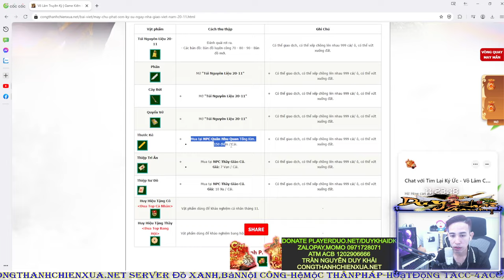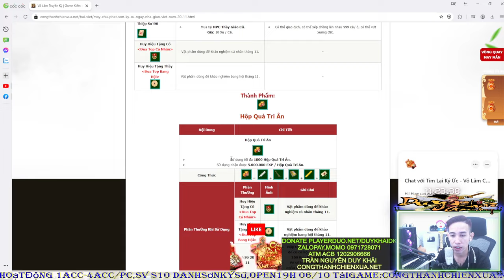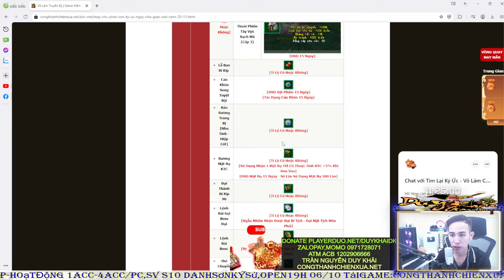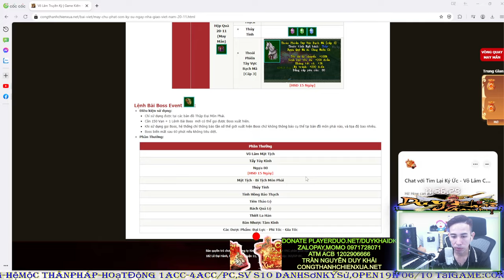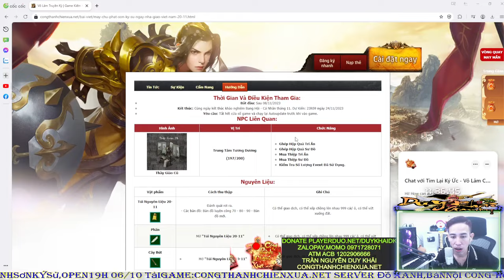Võ Lâm 1 | HOT Đổi Võ Đang Quyền Úp Max 2 Bộ Event Ngày Nhà Giáo Việt Nam Cái Kết | Duy Khải Gaming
► Cấu hình máy của mình :
●Mouse : MSI DSB1 DPI 900
●Keyboard : Eblue EKM 768
●Headphone : Dareu VH350s
●Webcam :Webcam  A4Tech 1080p , Logitech B525 HD 720P